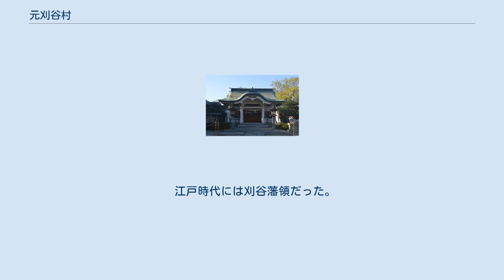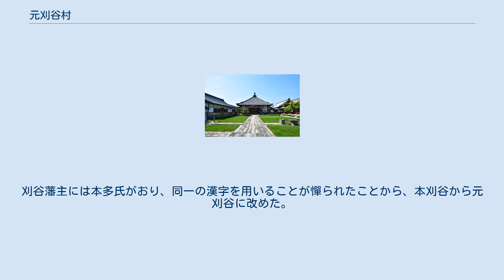元刈谷村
元刈谷村（もとかりやむら）は、かつて愛知県碧海郡にあった村である。
現在の刈谷市の一部に相当する。
 境川河口部の左岸に位置していた。
碧海台地の西端からは縄文時代晩期の本刈谷貝塚が発掘されており、本刈谷貝塚は「刈谷西部の縄文遺跡」として愛知県指定史跡となっている。
当初は衣浦湾（三河湾）に面した村だったが、延宝7年（1679年）以後に多くの新田が築かれると、境川沿岸の村となった。
 当初は亀村という名称であり、やがて刈谷村に改めたが、刈谷ではなく苅谷と表記されることも多かった。
天文2年（1533年）に水野忠政が北1kmの場所に刈谷城を築いたため、この地は本刈谷と称するようになった。
 江戸時代には刈谷藩領だった。
刈谷藩主には本多氏がおり、同一の漢字を用いることが憚られたことから、本刈谷から元刈谷に改めた。
『寛永高附』では本苅屋村、『元禄郷帳』では本苅谷村、『天保郷帳』では元苅谷村、『旧高郷帳』では元刈谷村と表記されている。
 1876年（明治9年）の戸数は390、人口は1,598。
1881年（明治14年）に明治用水西井筋が通水したことで耕地面積が拡大した。
1891年（明治24年）の戸数は361、人口は1,687。